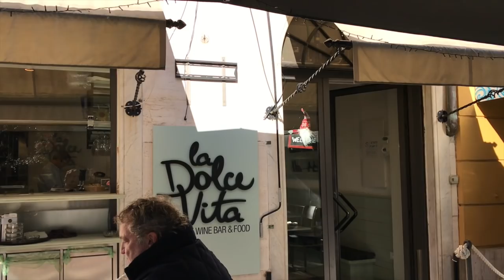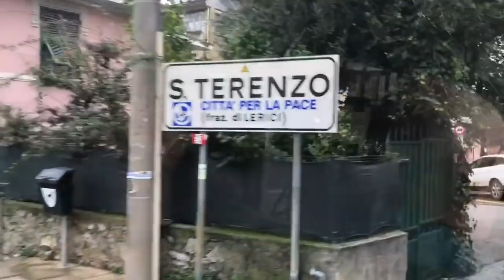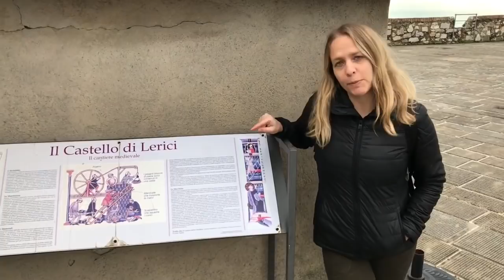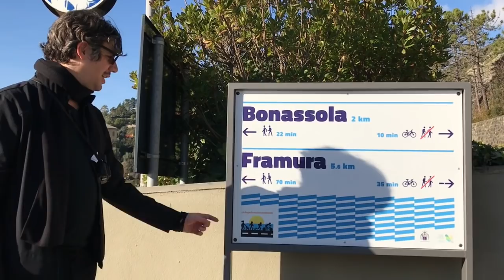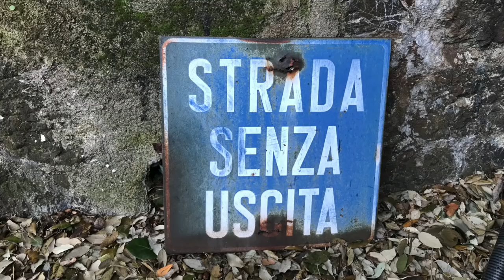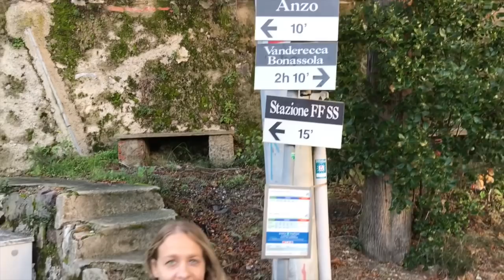Coastal Liguria: Porto Venere, Lerici, and more near Genoa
If you’ve already battled the crowds of Cinque Terre and are looking for a more tranquil side to the seaside region of Liguria, Italy, we’ve got your itinerary. Big & Small based ourselves in the larger town of La Spezia, near Genoa, and traveled by bus and train to six other nearby coastal villages that rival the five towns of Cinque Terre for their spectacular views, colorful houses, and fresh seafood. Join us as we walk through Porto Venere, Lerici, San Terenzo, Levanto, Bonassola, and Framura. This is our “alternative” Cinque Terre—or more like our “Sei Terre” (Six Lands)!

Other Music by Cesare Cremonini, Silent Partner,  and Gummi Boy.